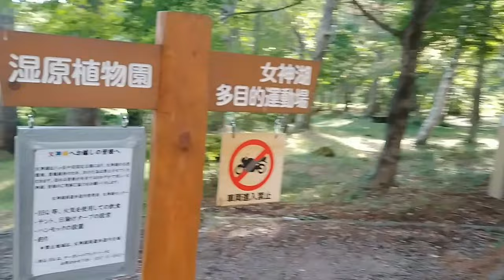2023.10月初め頃撮影 ※投稿より昨年の映像です。 🚶‍♀ 女神湖歩き / 信州 長野県 立科町（たてしなまち）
どうぞ→☕

※投稿時系列前後します。
※投稿より昨年の映像です。

2023年は例年より水の少ない女神湖でした。
（撮影：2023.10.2.おやつの時間を過ぎた頃）